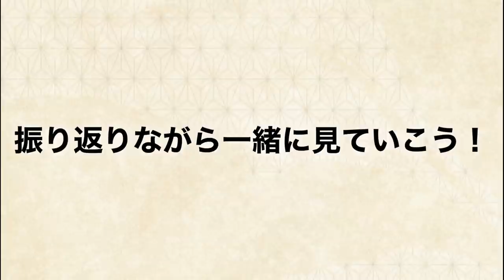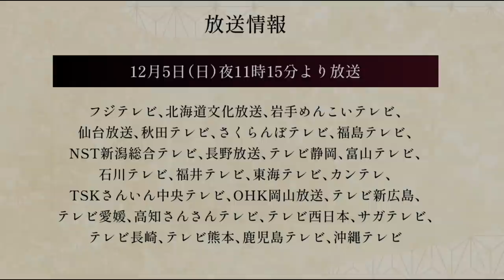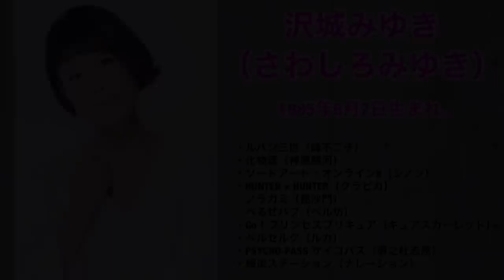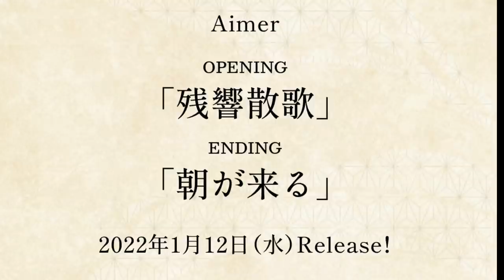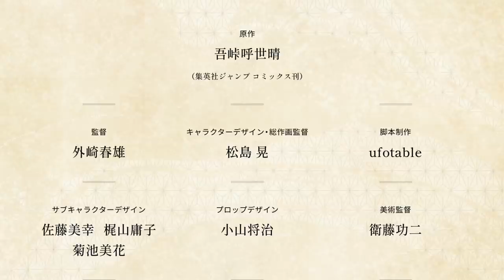TVアニメ「鬼滅の刃」2期 遊郭編 第1話は12月5日（日）23時15分より放送。全15話。上弦の鬼、堕姫の声優は沢城みゆき！OPは！遊郭編全情報フルまとめ【きめつのやいば】（鬼滅の刃 遊郭編）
鬼滅の刃 遊郭編 1話 フル PV  声優 上弦の鬼声優 アニメ2期 きめつのやいば

遊郭編全情報まとめ〜！！

ということで、まもなく始まります！
遊郭編に関する全情報をまとめてきたのでね、そちらを一緒に見ていきましょう！

ラインナップはこんな感じとなっております〜

ということでねまだ発表されてない情報はね
考察で補っていこうかなと思いますのでね、

ではさっそくやっていきましょう！

【放送日&配信情報】

【第1話】12月5日（日）23:15〜放送開始
※初回のみ1時間放送、2話以降は30分

【配信】12月6日（日）夜1時〜配信開始
※1話のみ1時から配信開始、2話以降は毎週月曜日夜0時から配信。

【声優は誰？】

現段階で発表されているのは、上弦の陸、堕姫（だき）の声優のみとなっております。
でその堕姫の声優がこちら、
沢城みゆきさんとなっております！！
沢城みゆきさんはですね！ハンターハンターのクラピカだったり、SAOのシノンだったり、ルパン3世の峰不二子なんかを演じておりましてね、非常に素晴らしい声優ですね。
でね、堕姫にはもちろん過去、（幼少期）があるんですけど、沢城さんはねノーゲーム、ノーライフのね、いづなっていうね、キャラクターをねめちゃくちゃ上手に演じられていたのでね。セクシーなキャラから、ロリロリキャラまで演じられますねっていうことで。堕姫と言ったら、まさにこの人しかいないねって言う、ハマり役となっております！

でまだ発表されていない、キャラクター宇髄天元の嫁と妓夫太郎なんですけど、嫁声優は無限列車編最終第7話の放送日に発表されるかなと思ってます。で妓夫太郎は登場回まで引っ張るかなと思ってます！のでその辺声優予想してるので当たるかなんかも楽しみとなっております！以上声優はこんな感じ

【主題歌】

遊郭編ではなんと、新たな歌手を起用してきましたね！

なんとAimerさんとなっております！

オープニング「残響散歌」
エンディング「朝が来る」

OPね、PVで聴いた感じ神だったねw
多分EDは無限列車最終回の日（11月28日）に新PVで聴けるんじゃないかなと思ってるので、その辺も楽しみなものとなっております！

さぁまぁ現段階公式的に発表されている情報はこんな感じなんですけれども。ここからはね少し高度な考察で、発表されてないことを予想していきましょう！！

【何話やるの】

アニメ1期
原作7巻初め（53話）→アニメ26話

映画
原作7巻8巻（54話〜66話）

アニメ2期
原作8巻〜11巻（67話〜98話）
（32話）→アニメ15話 or 16話

1クール15話 or 16話

ここまでが一応遊郭編ということで、
2クールやって欲しいという意見があったんですけど、2クール目でね刀鍛冶の里編をやる確率はほぼないんじゃないかなと思っております。なんでかって言うとですね、テレビ版無限列車編をね遊郭編の前にわざわざやってるからですね。制作が間に合わないんじゃないかな〜と個人的に思ってます！

まぁでもねあくまで考察なんで、その辺はまだまだわからないよと言うことで、楽しみにしておきましょう〜！

【どこまでやるの】

上弦のパワハラ会議チラッくらいまで

【初回1時間予想】

どこからやって、どこまでやるのー？

スタートは無限列車編の続き、原作8巻の終わり、67話、猗窩座がなぜ無限列車にきたのかっていうところがわかるシーンかなと思っております！

で終わりはね

原作9巻、71話の冒頭、遊郭編へ潜入する直前までが描かれるのではないかなと思っております！

なので第1話はね主に無限列車編のその後を描いたストーリーが展開されるんじゃないかなと思っておりますね、

遊郭編が本格的に始まるのは2話〜となってるんじゃないかなと思っております！
いやまぁーでも1話からかなり面白いんじゃないかなと思ってるんで、凄い楽しみです！

さぁまぁ制作関係見ていきましょう！

制作はねアニメ1期と変わらなかったみたいで、アニプレックス、集英社、ufotable、ということでマジで良かったですね。

他にもねスタッフさん
監督の外崎春雄さん
キャラクターデザインの松島晃さんなどね
神制作陣が一歳変わってないよ、ということで
ね。本当に最強のね、アニメ2期が来てしまいますね！

でねもうアニメーション制作のね
ufotableさん本当に凄くてね。PVからねこんな感じで作画クオリティやばすぎるよねw
他にもこんな感じで戦闘シーンとかもやばそうだよねw
いやー本当に楽しみすぎる〜！もうすぐやー！

【チャプター】

0:00スタート
0:08挨拶
0:25ラインナップ
0:57放送&配信情報
2:14声優&キャスト
4:05主題歌情報
5:04全何話？
6:28遊郭編どこまで？
7:08初回1時間予想
8:38スタッフ&声優
10:18CV.大塚明夫

【その他の鬼滅イラスト】

【妓夫太郎のイラスト】

【編集】

【おすすめ曲】

LiSA 『往け』 -MUSiC CLiP- （『劇場版 ソードアート・オンライン -プログレッシブ- 星なき夜のアリア』主題歌）

最近おすすめの漫画
その着せ替え人形は恋をする、古見さんはコミュ症です。

最近おすすめのアニメ
王様ランキング、先輩がうざい後輩の話、無職転生

最近おすすめの映画
ソードアートオンライン-プログレッシブ- 星なき夜のアリア（SAO）

【作品】

鬼滅2期
秋アニメ